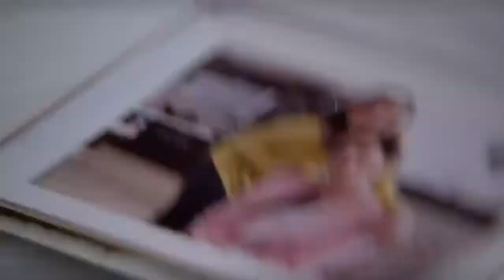La Rosa de Guadalupe 2018 El hombre de mi madre 1-2 Capítulos completos